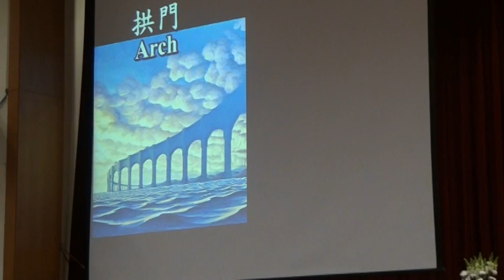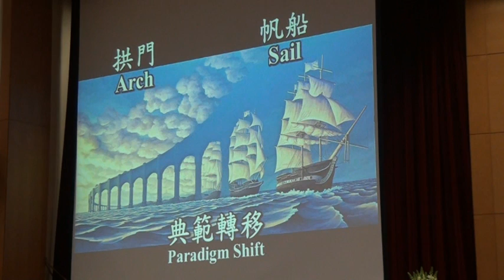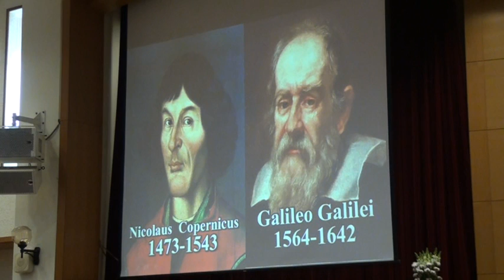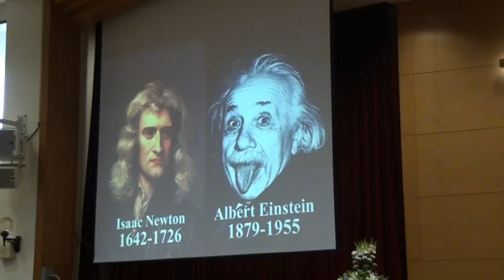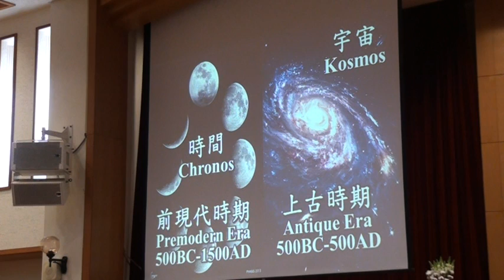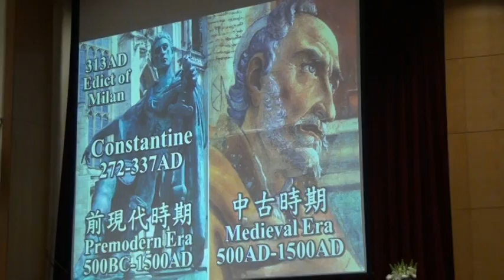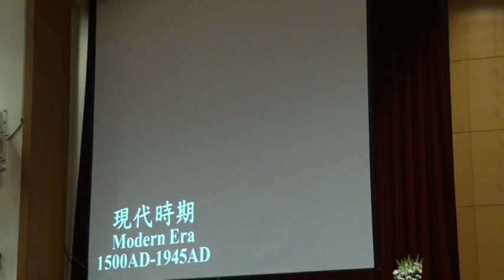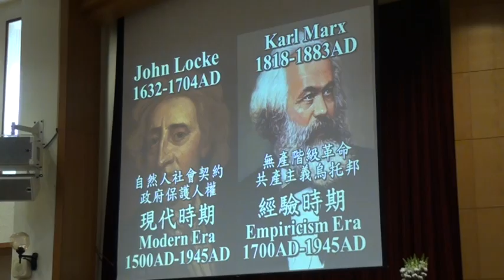20160115蔡茂堂牧師專題講座190833後現代浪潮